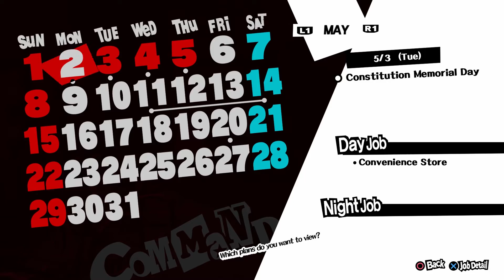Persona 5 Part 32 - Killin' Time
ou've been hit by...been struck by...a smooth criminal. Several, in fact. Watch as J geeks out over one of his favorite game series of all time and takes Devin along for the ride!

There will be laughs, tears, maybe even romance, and of course TONS of smooth jazzy music to kill supernatural monsters to. Oh, did we forget to mention those? Yeah, it's pretty anime. A bunch of Japanese teens killing demons with their superpowers to solve their (and other people's) problems. It'll be great!

Follow us on Facebook & Twitter for more shenanigans, and if you feel like watching more of us being goofy and having fun playing games be sure to hit that Subscribe button.